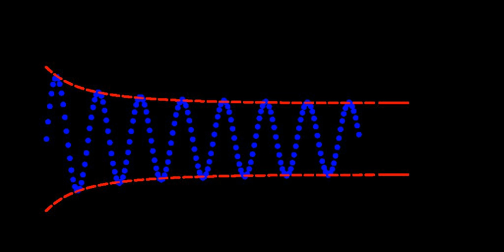Oscillation (mathematics) | Wikipedia audio article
00:00:32 1 Definitions
00:00:48 1.1 Oscillation of a sequence
00:01:20 1.2 Oscillation of a function on an open set
00:02:08 1.3 Oscillation of a function at a point
00:02:56 2 Examples
00:03:29 3 Continuity
00:04:01 4 Generalizations
00:04:17 5 See also

- Socrates

SUMMARY
In mathematics, the oscillation of a function or a sequence is a number that quantifies how much a sequence or function varies between its extreme values as it approaches infinity or a point. As is the case with limits there are several definitions that put the intuitive concept into a form suitable for a mathematical treatment: oscillation of a sequence of real numbers, oscillation of a real valued function at a point, and oscillation of a function on an interval (or open set).